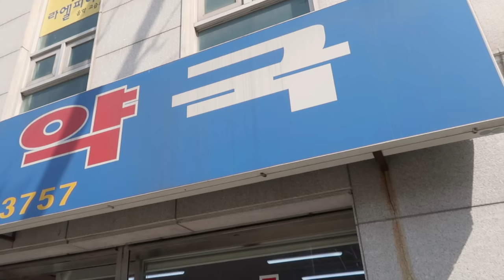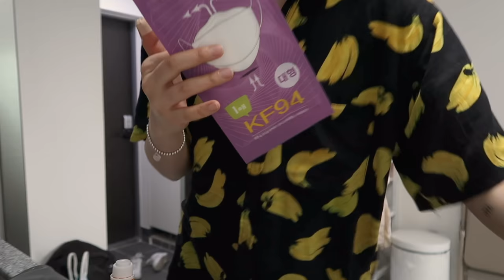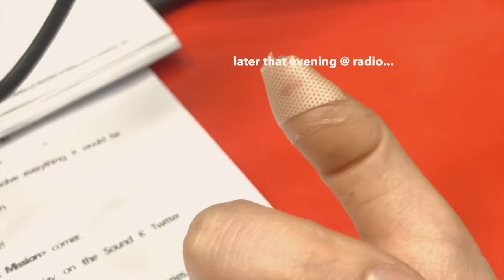ADULTING SERIES || tableware, home decor haul & finger injury 😢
- episode 08 -
I wouldn't be ME if I could successfully cut apples without hurting myself 🙃 sigh...
hey, but besides that! I finally got a lot of tableware, cutlery and am ready to start cooking!

❪ PRODUCTS MENTIONED ❫

Cheemee - Two-tone Stainless Steel Chopsticks / Knife / Fork / Spoon / Set

❪ 🎵by ❫